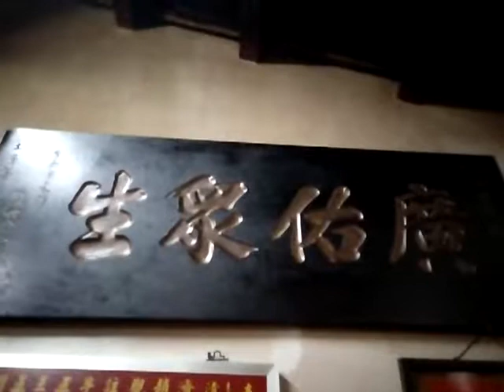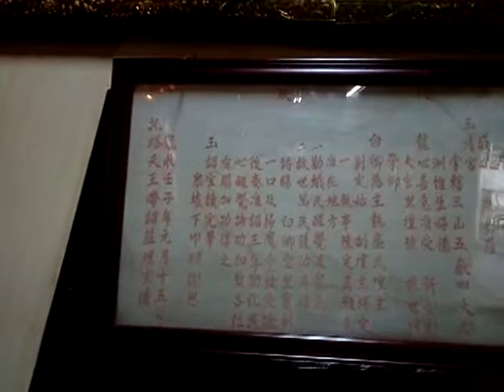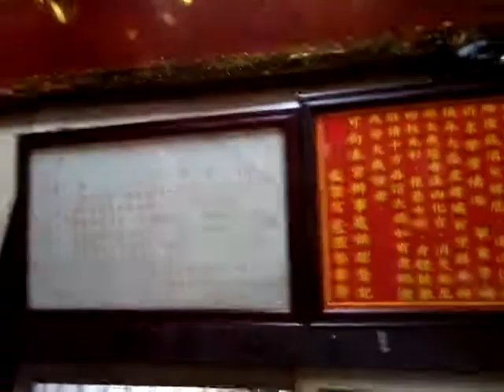VID 20181213含宗教文書 玉詔 125209新營龍聖宮供奉白維聖帝與趙府元帥常山趙子龍清水祖師 等